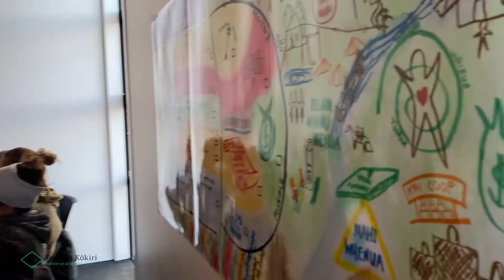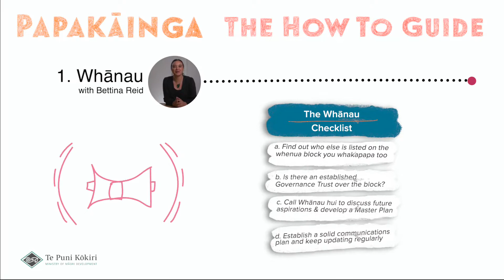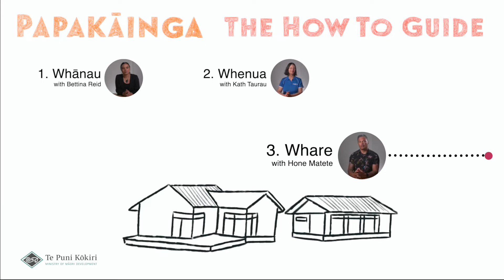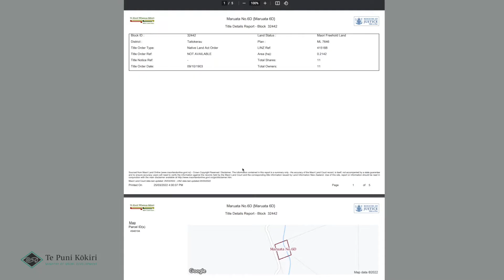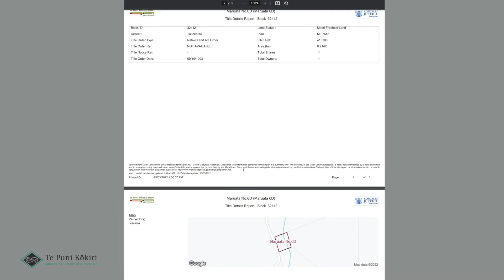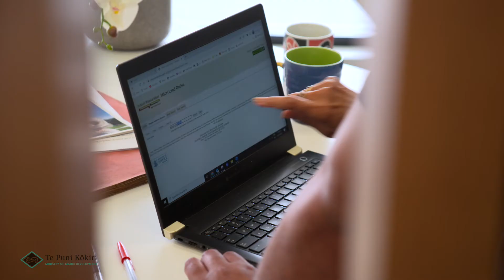Papakāinga Web Series Ep 1 - Whānau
Starting out on your papakāinga journey? In this episode you'll learn a few tips about what you and your extended whānau should be having a kōrero about.